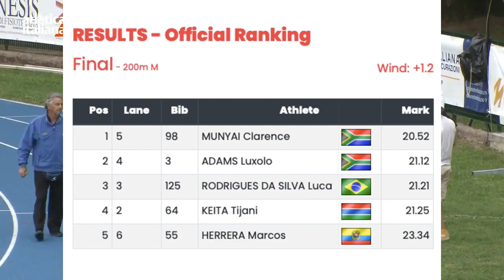Clarence Munyai - 200m in 20.52 - Meeting Le Città di Lucca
2023 June 4 - Meeting Internazionale le Città di Lucca, Italy

200m Men

RESULT (wind: +1.2)
1.  Clarence Munyai       RSA    20.52
2.  Luxolo Adams           RSA    21.12
3.  Lucas da Silva           BRA    21.21
4.  Tijan Keita                  GAM  21.25